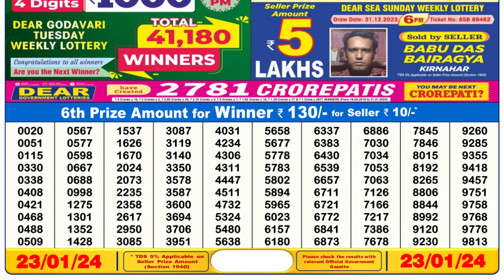Dear Lottery Sambad 6pm today 23.01.24 Nagaland State Lottery Result